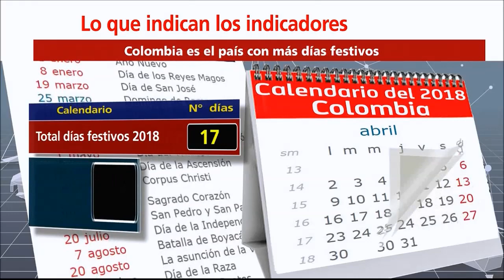Indicadores: Colombia es el país con más días festivos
Los jefes tendrán que decidir este año si otorgan puentes largos o dejan semanas laborales partidas por un festivo en martes.